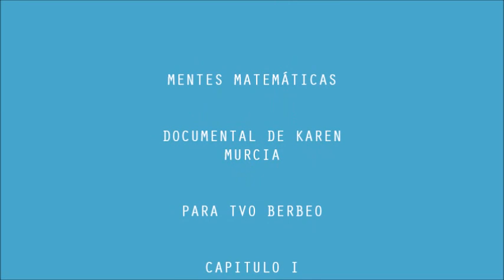Mentes Matemáticas I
Primer capítulo de una serie que hace un recuento de lo que es trabajar con las matemáticas, en esta oportunidad una docente formadora de formadores de matemáticas.